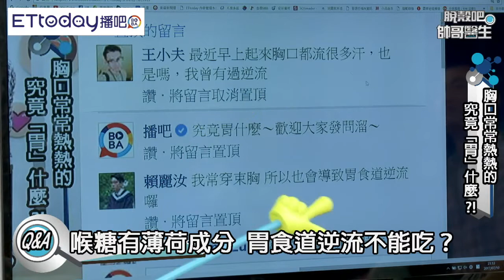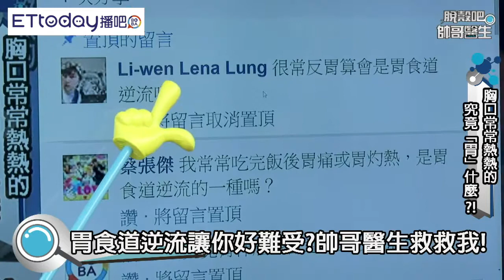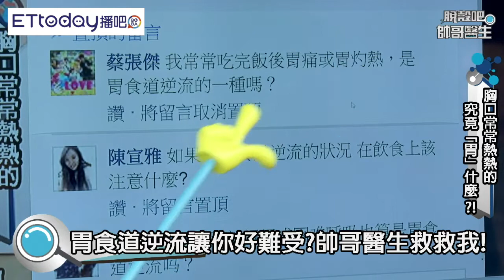胃食道逆流不需要先做胃鏡！ 醫師：建議先吃藥治療別挨痛｜脫殼吧帥哥醫生 EP31 精華版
脫殼吧帥哥醫生 EP31 胸口常常熱熱的 究竟「胃」什麼?!

來賓：陳峙嘉、張文傑